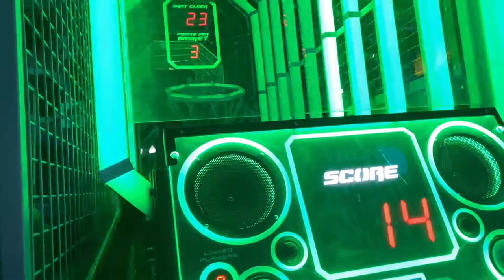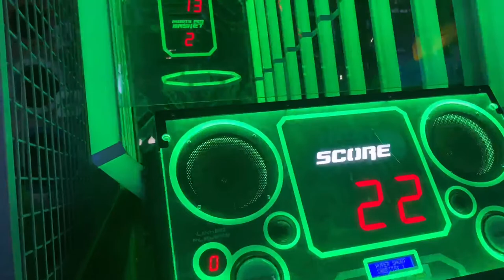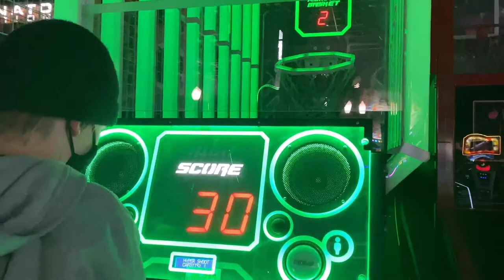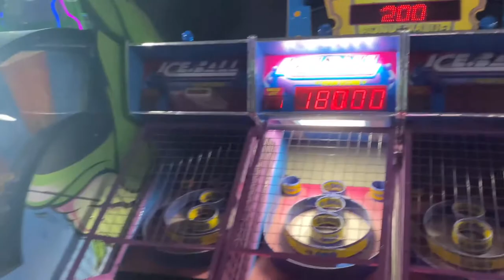SCANDIA VLOG (1#)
First Offical Video on my Channel! (hello Returning viewers or New) Welcome, feel free to sub or like any of the vids I would appreciate it a lot. Enjoy!